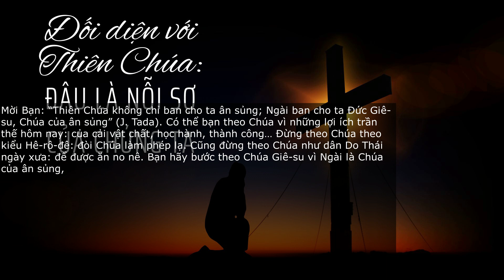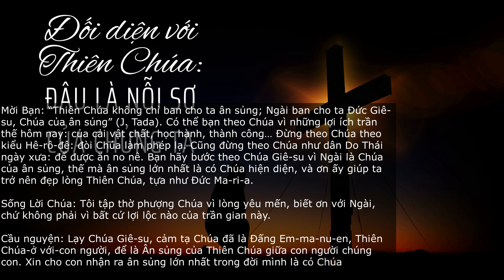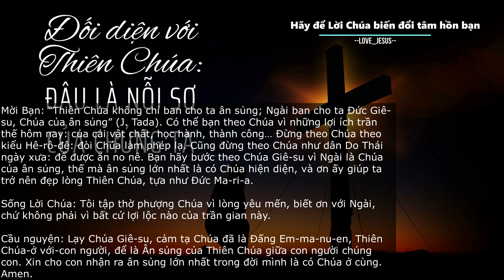SUY NIỆM LỜI CHÚA HÔM NAY - THỨ NĂM TUẦN 25 TN (28/09/2023) - Hiệp Thông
SUY NIỆM LỜI CHÚA HÔM NAY - THỨ NĂM TUẦN 25 TN (28/09/2023)  :

"Ông Gioan đã bị trẫm chém đầu rồi, ông này là ai mà trẫm nghe đồn làm những điều như thế".(Lc 9, 7-9)

Lạy Chúa Giê-su, cảm tạ Chúa đã là Đấng Em-ma-nu-en, Thiên Chúa-ở với-con người, để là Ân sủng của Thiên Chúa giữa con người chúng con. Xin cho con nhận ra ân sủng lớn nhất trong đời mình là có Chúa ở cùng. Amen.

Chúng ta hãy cùng hiệp thông để lắng nghe và suy niệm Lời Chúa mỗi ngày, hãy để lời của Chúa biến đổi tâm hồn bạn, bạn nhé !